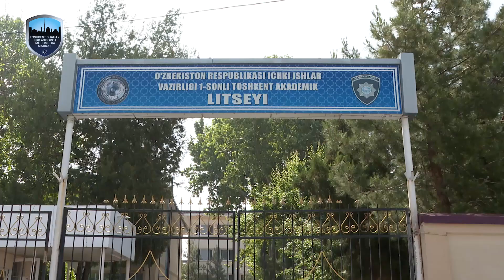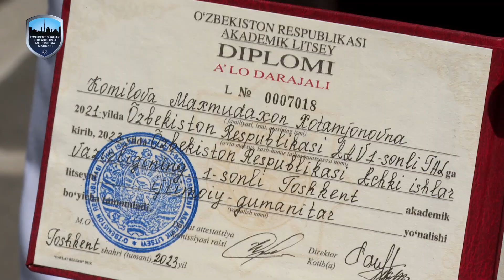Битирувчиларга дипломлар топширилди